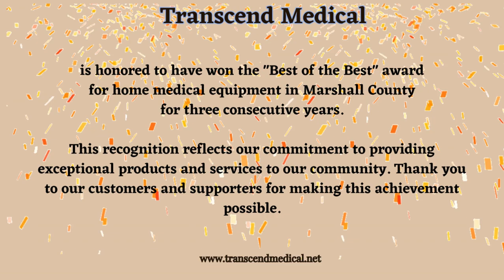1106 3 time winner